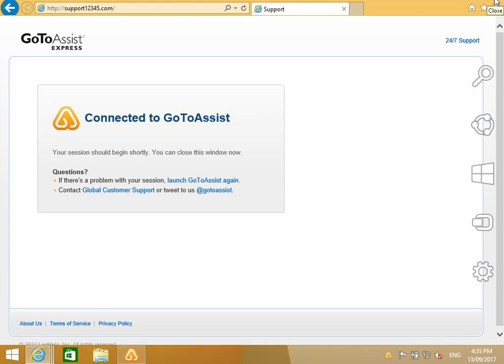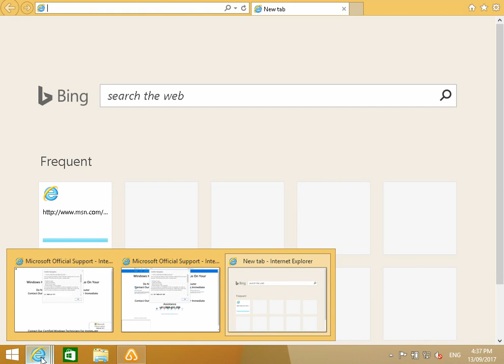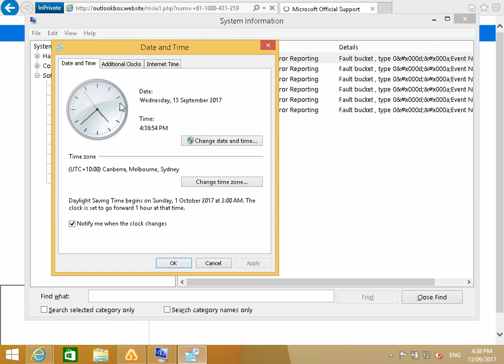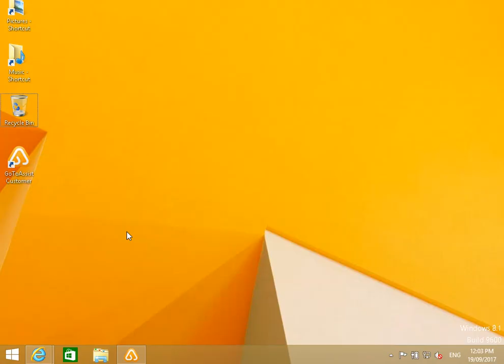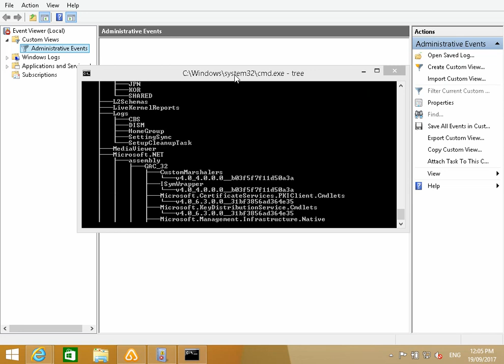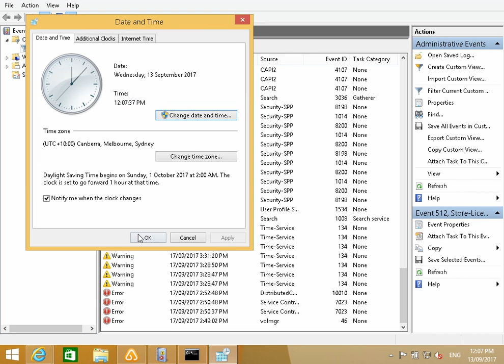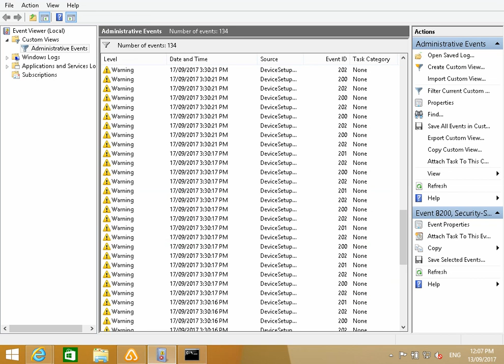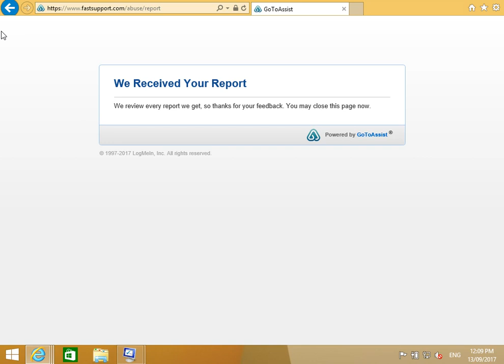Annoying fake tech support scammers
Sometimes fake tech support scammers will tell you that your computer has no problems once they know you're baiting them